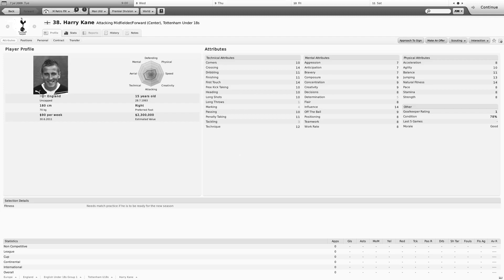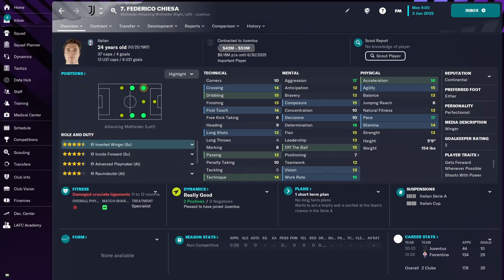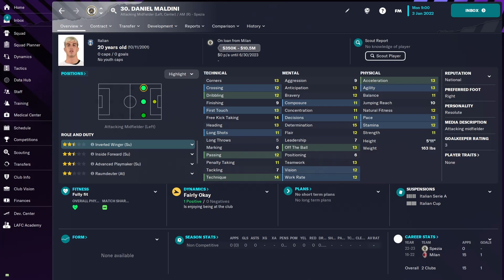Fathers and Sons Who Have Appeared on Football Manager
It's been almost 20 years since Football Manager 2005 was released, in that time we've seen careers completed, players enter the managerial dugout, and even some sons now emerge on more recent games. These are just a few fathers and sons who appear on FM.

00:00 Intro
00:16 Kluivert
01:02 Simeone
02:01 Larsson
02:49 Chiesa
03:41 Maldini
04:32 Reyna
05:20 Savage
06:03 Thuram
06:49 Rivaldo
07:48 Outro